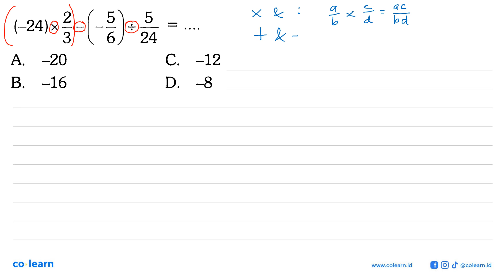(-24) x 2/3 - (-5/6) : 5/24 = ....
Sumber Soal: Penuntun Matematika SMP, K-13 Revisi, SKN, 2020 , Yrama Widya

00:00 : Bedah Soal
01:00 : Konsep, rumus dan pengertian Operasi pada Pecahan Biasa
01:18 : Langkah penyelesaian soal
03:19 : Jawaban akhir
03:49 : Penutup